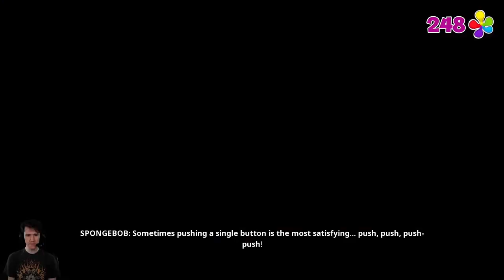SpongeBob SquarePants: Battle For Bikini Bottom – Rehydrated | First20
The classic GameCube-era title is reborn for modern consoles and PC! Having never played it prior, I'm impressed how good this licensed game is — like you're in an episode of SpongeBob!